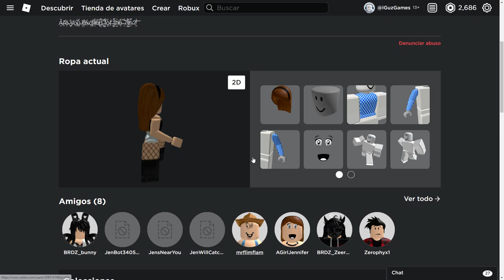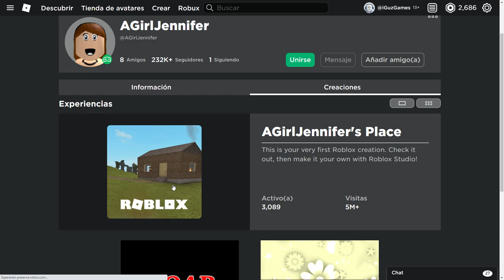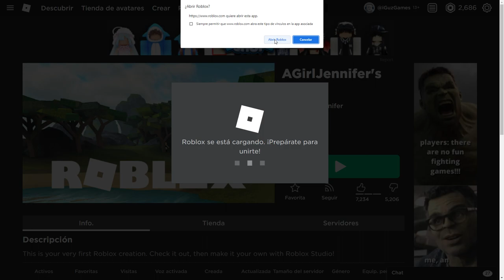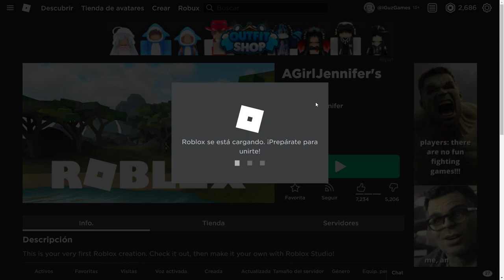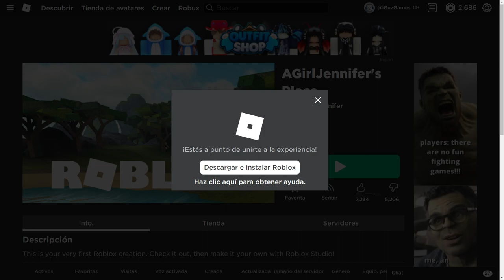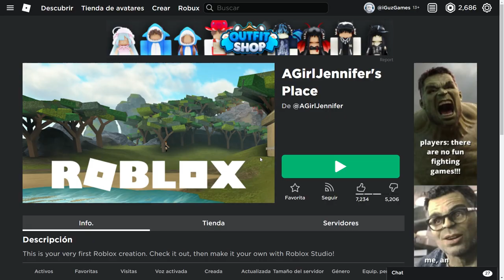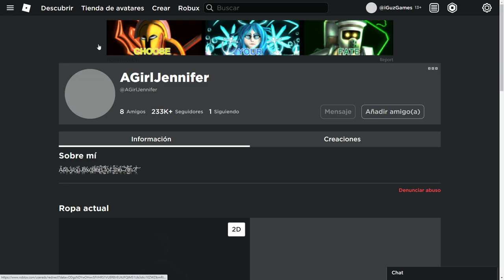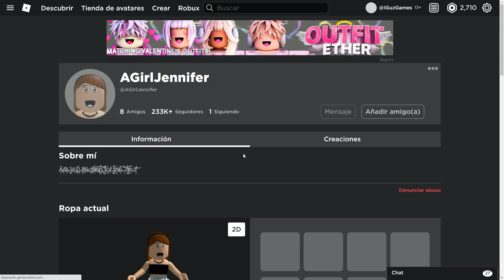ROBLOX: HOY JENNA VIENE A ¿HACKEARTE? 😨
JENNA REGRESO PARA HACKEARTE EN ROBLOX? 😨 TODO LO QUE TIENES QUE SABER